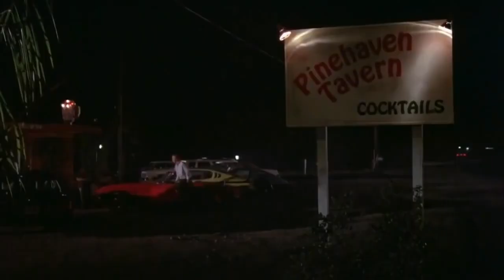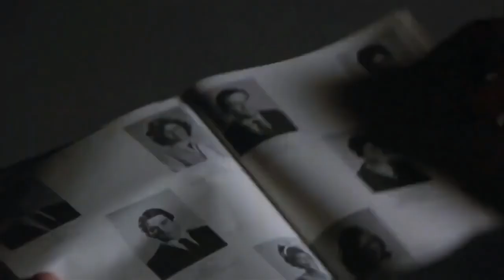Body Heat (1981) Hollywood Movie Explained in Hindi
Body Heat 1981 Movie Explain In Hindi | Body Heat 1981 Ending Explained in hindi

movies explained
movie explained
hollywood movie in hindi explained
endingexplainhindi
Ending Explained In Hindi
Explained